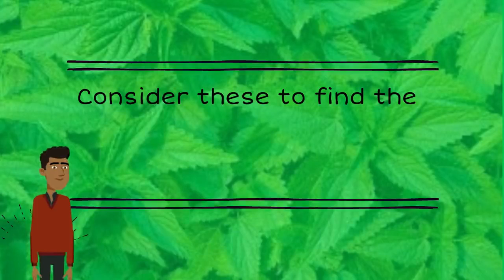Nettle Leaf Tea for Kidney- How to Choose?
Nettle Leaf Tea is GREAT  herbal tea for Kidney Health. It helps in lowering creatinine levels and promoting Kidney health. Since many brands are available in market, problem is How to choose from the CLUTTER?
Consider few parameters to find the BEST NETTLE TEA for you. Good quality NETTLE LEAF HERB depends on these parameters. Watch this video to find out.

BestSource Nutrition Pvt. Ltd. is a Mumbai based general nutrition company. The company provides a range of high quality health and dietary supplements prepared from best natural resources for health conscious people.
The BestSource Nutrition premium product range targets specific health areas such as weight management, heart health, kidney health, anti-stress, immune health, liver health, bone& Joint health, men and women health.